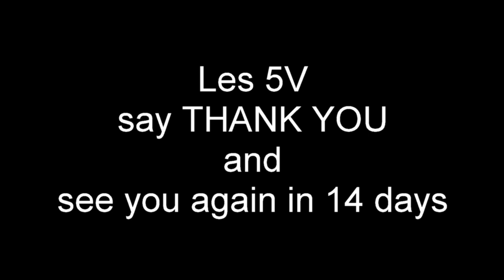Les 5V - Domaine les Goubert, Gigondas, France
Today with Jean-Marie we bring you along with us to discover a beautiful domain of the southern Rhône coasts in the land of Gigondas. Sun, and cicadas, around the Dentelles de Montmirail, for a nice discovery, to make you want to go and discover this place and this winegrower.
Do you want to discover a recipe that would go well with a wine from this estate?